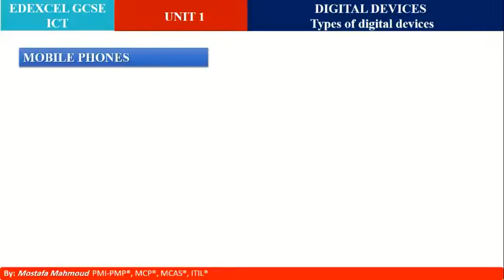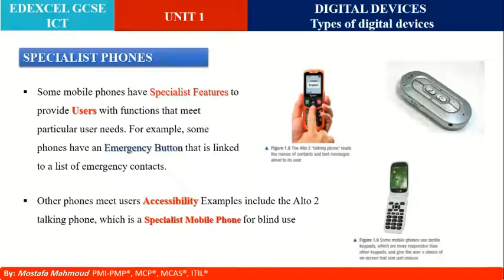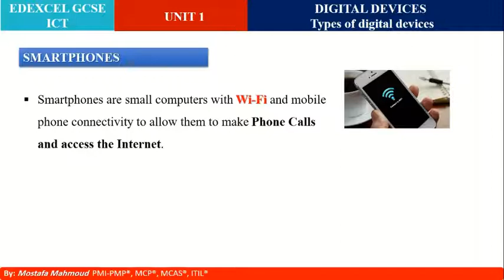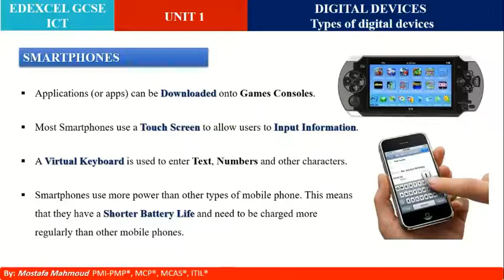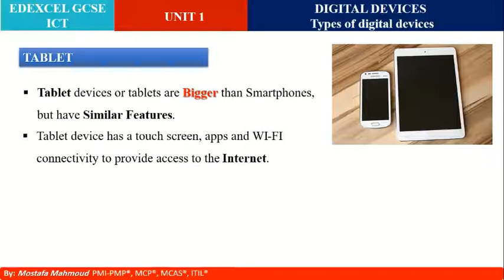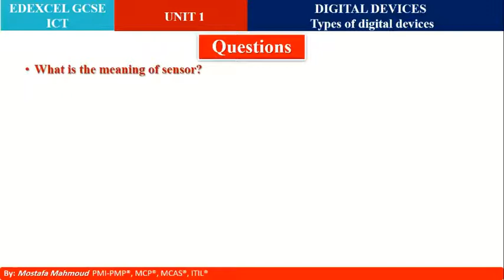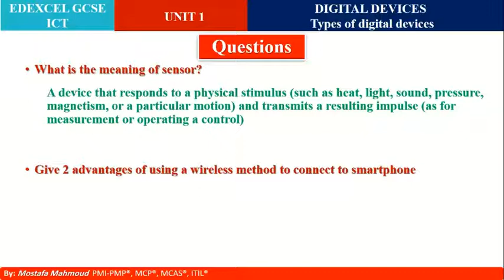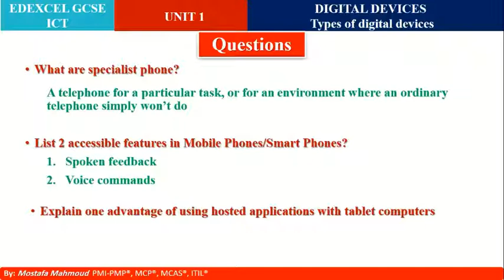IGCSE ICT-EDEXCEL-Lesson3-Types of digital devices-MOBILE PHONES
igcse arabic
igcse ICT
IGCSE COMPUTER SCIENCE
IGCSE ICT ARABIC
IGCSE COMPUTER SCIENCE ARABIC